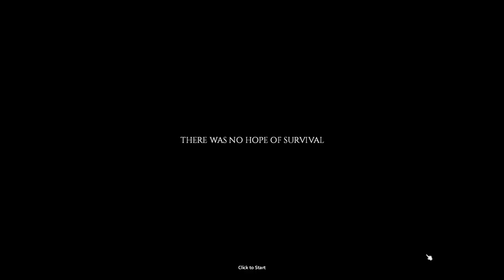OWEN PARRISH, LUMBERJACK OF THE APOCALYPSE!! | Let's Play Project Zomboid | Part 5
The world of Oaken is a mythical place, existing in a not easily defined space and time. It is stretched among the branches of the Great Oak. Its inhabitants are spirits which listen to the same voice, called the Oak Song.
The loss of that voice strats a series of events leading into a struggle which may either heal or destroy the Great Oak.